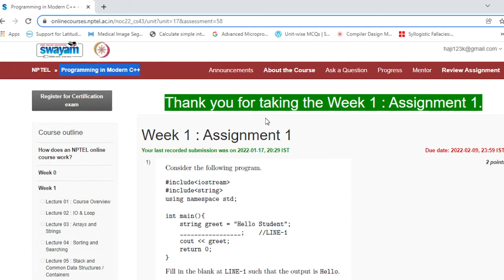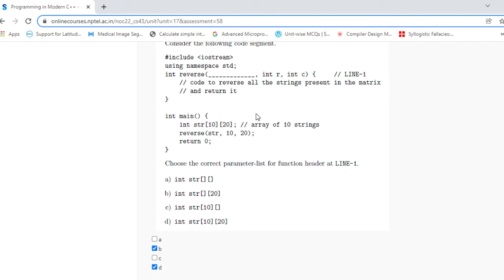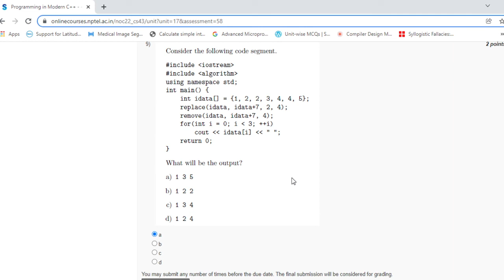Programming in Modern C++| Assignment 2| NPTEL | January 2022 | Week 2 Quiz